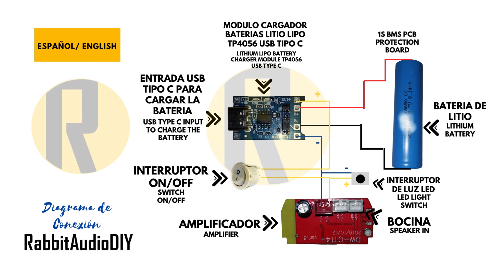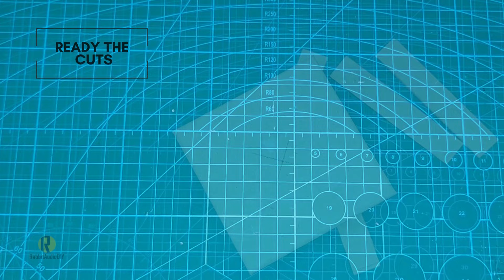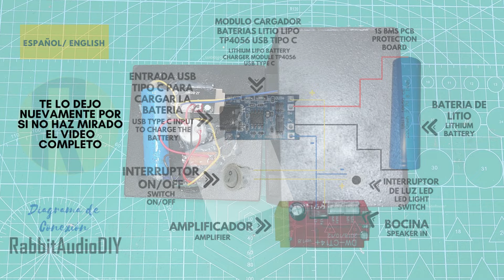DIY Como hacer una bocina casera bluetooth portátil con leds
Usando nuevamente estas cajas prefabricadas que puedes encontrar en las tiendas de manualidades, les dejo esta idea fácil y económica para que ustedes mismos y mismas puedan construir su propio Altavoz Portátil. Gracias por su apoyo en el  crecimiento de esta canal este año 2023.

COMPONENTES UTILIZADOS:

1 Caja Prefabricada de MDF (alajero)

Módulo de placa amplificadora de potencia CT14 Micro 4,2, estéreo, Bluetooth, 5VF, 5W + 5W

1 AIYIMA-Altavoz de gama completa para cine en casa, unidad amplificadora de Audio portátil, 8 Ohm, 5W, 78MM, 3 pulgadas

Modulo Cargador Baterias Litio Lipo Tp4056 Usb Tipo C